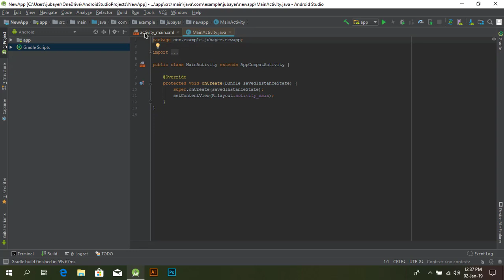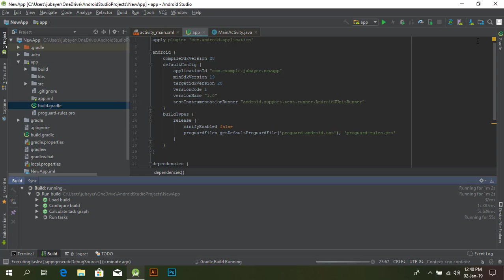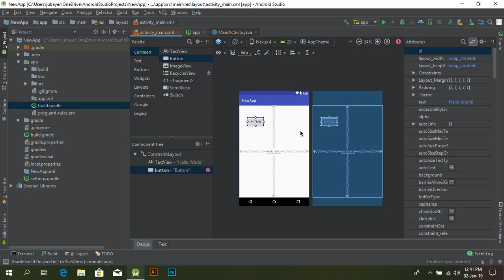Failed to load AppCompat ActionBar with unknown error.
Render problem
Tip: Try to refresh the layout.

Faied to instantiate one or more classes
The following classes could not be instantiated:
- android.support.v7.widget.ActionBarContainer (Open Class, Show Exception, Clear Cache)
- android.support.v7.widget.ActionBarContextView (Open Class, Show Exception, Clear Cache)
- android.support.v7.app.WindowDecorActionBar (Open Class, Show Exception, Clear Cache)
 Tip: Use View.isInEditMode() in your custom views to skip code or show sample data when shown in the IDE.  If this is an unexpected error you can also try to build the project, then manually refresh the layout.
Exception Details java.lang.ClassNotFoundException: android.view.View$OnUnhandledKeyEventListener Copy stack to clipboard